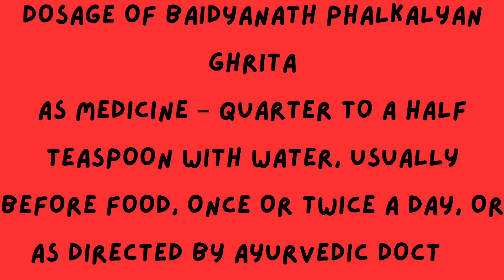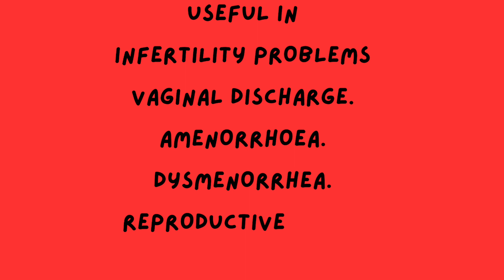Baidyanath Phalkalyan Ghruta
Baidyanath Phalkalyan Ghrit helps keep mother and child healthy during pregnancy. Endocrinal stimulant, alterative and uterative tonic

Helps keep mother and child healthy during pregnancy. Baidyanath Phalkalyan Ghrit is also used for sterility in women and aphrodisiac.

Dosage of Baidyanath Phalkalyan Ghrita
As medicine – quarter to a half teaspoon with water, usually before food, once or twice a day, or as directed by Ayurvedic doctor

Benefits of Baidyanath Phalkalyan Ghrita
It is given to the couple before they try for conception.
It helps in successful conception and improves intelligence and immunity in the fetus.
It is given to women with habitual abortion to help her have a stable conception.
It is helpful in relieving all types of gynecological complaints, defects in the ovary and male reproductive system.

Baidyanath Phalkalyan Ghrita Useful in
infertility problems
Vaginal discharge.
Amenorrhoea.
Dysmenorrhea.
Reproductive tonic.
Gynecological disorders.

Baidyanath Phalkalyan Ghrita is an ayurvedic product to relieve infertility, helps in providing nourishment during pregnancy